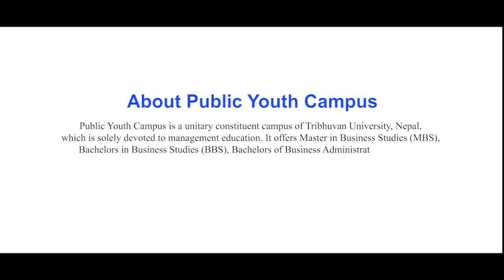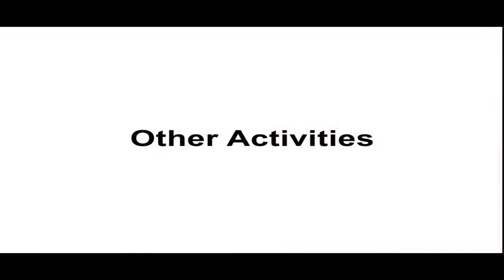Public Youth Campus BTTM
Public Youth Campus
Chhetrapati, Dhobichaur, Kathmandu, Nepal.